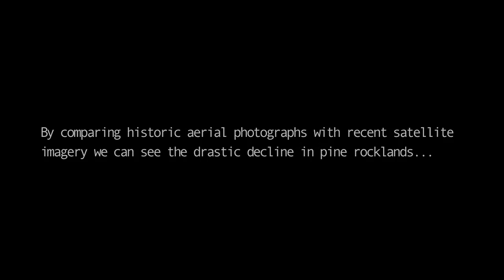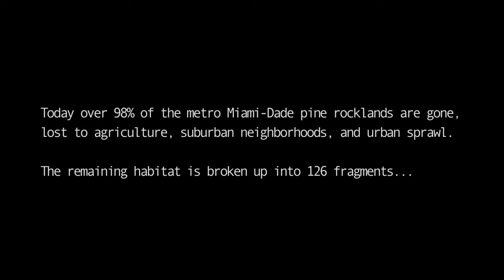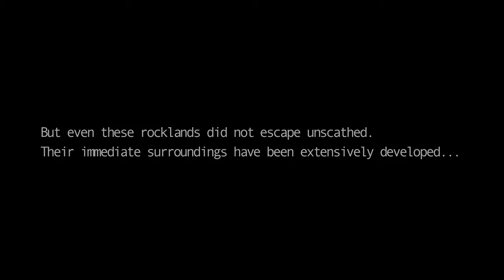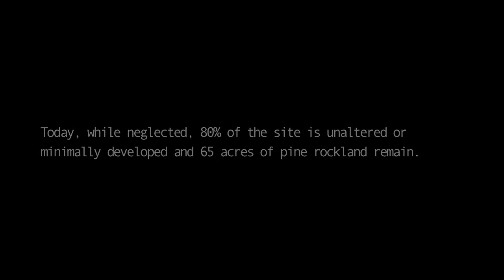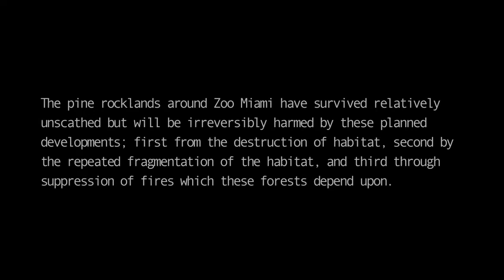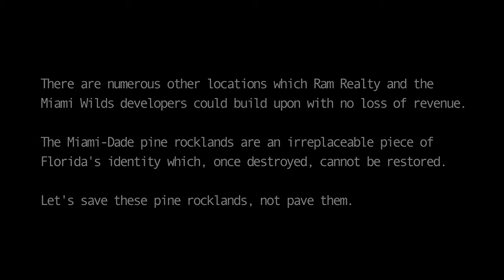The Miami Dade Pine Rocklands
The Miami-Dade pine rocklands are almost gone; only 1.8% of this habitat remains toady. By looking at 1938 aerial photographs we can see the destruction that has taken place...